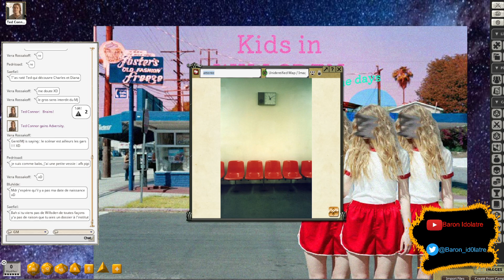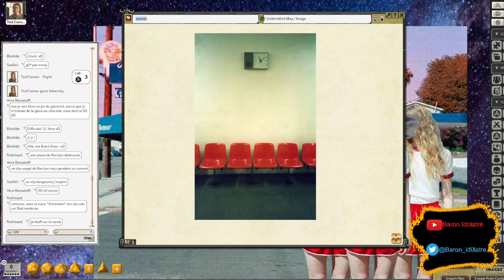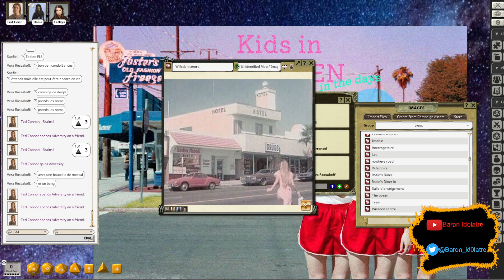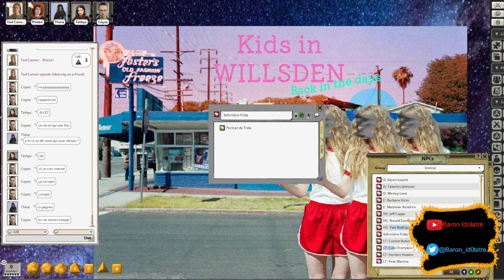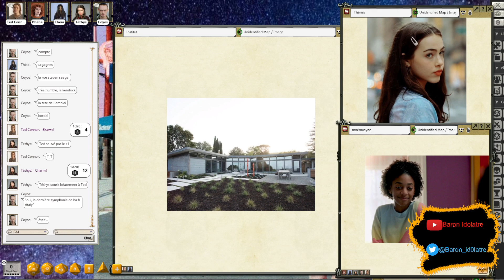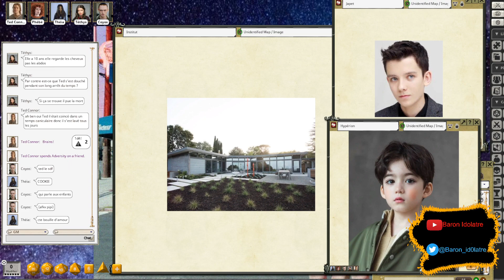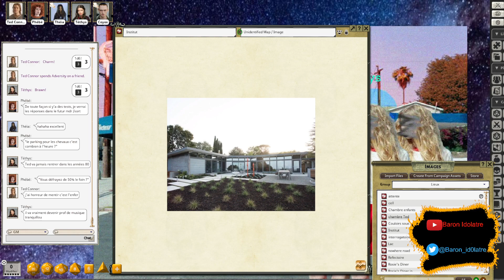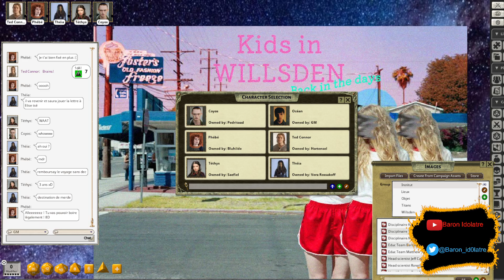Kids on Bikes S2 - 03 Back in the days (partie 01)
Une session un peu spéciale dans la continuité de nos aventures a Willsden toujours sous Kids on bikes. Ted a utilisé ses pouvoirs et s'en encore fichu dans la sauce. Nos joueurs cette fois ci ne sont pas aux commandes de leurs personnages habituels et l'institut révèle un peu de ses origines.

Les Joueurs :
@Hortense_L incarne Ted Connor
@Saefiel incarne Téthys
@UbikCube incarne Coyos
@CRossakov incarne Théia

En guest @FranBasil incarne Phébé

Il est conseillé d'avoir suivi les évènements de la saison 01 de Kids on bikes trouvable sur la chaine pour bien appréhender les évènements qui vont se dérouler ici.

Les live sont pour le moment en pause pour cause de technique a la ramasse mais quand ca fonctionne vous pouvez nous retrouver sur Twitch :

Si vous avez une préférence pour une version audio vous trouverez notre podcast sur spotify (et ailleurs) :

et mieux encore n'hésitez pas a partager les vidéos a tous ceux que ca pourraient intéresser (vous pouvez tenter les autres mais je ne suis pas fautif du résultat), a les liker et les commenter ou même a venir nous trouver sur les réseaux pour discuter Jdr.